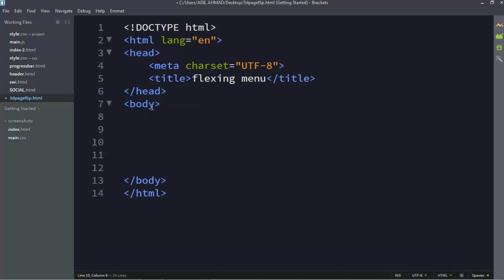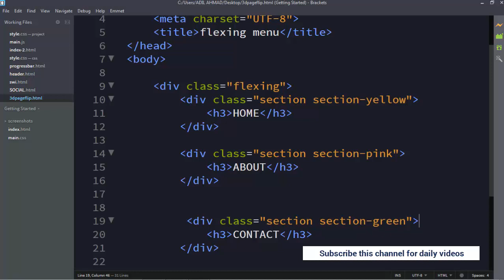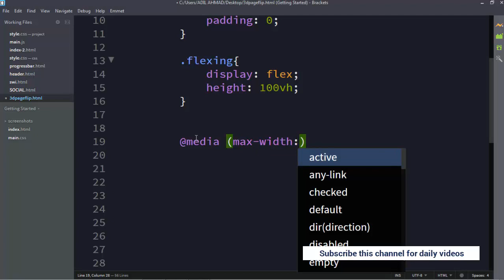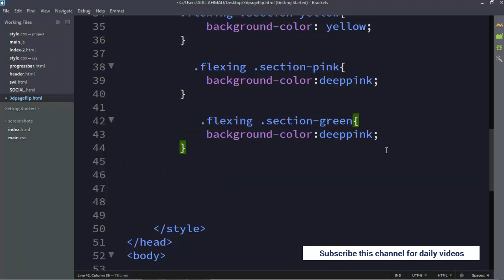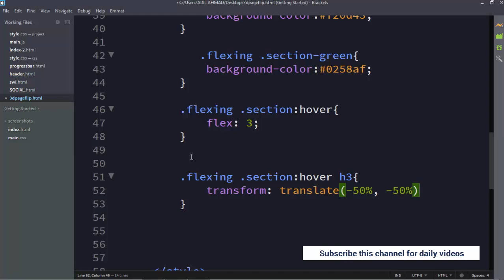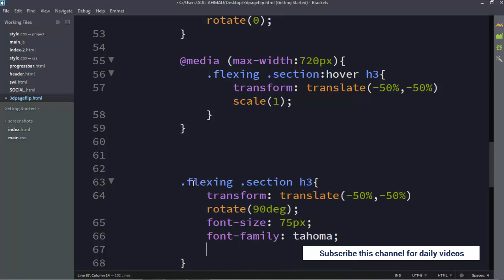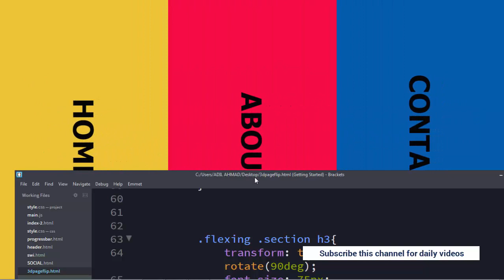Flexing Menu using HTML 5 / CSS 3 / Website Design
In this video we  will create the flexing navbar from very scratch for website design in less time